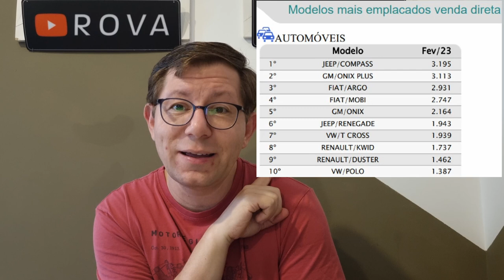Segredo - Novo VW T-Cross 2024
Segredo, novo T-Cross vem aí, não compre o seu antes de ver este vídeo, e confirma as possíveis novidades, o que deve mudar, e aquelas informações que a VW não quer que você saiba antes do lançamento!!

Acompanhe e decida qual a sua melhor opção de compra!

Se gostou deixa de like e comenta que outros carros ou lançamentos gostaria que fizemos um review como esse.

Se quiser ajudar o canal a trazer mais conteúdos como este, segue a chave pix do canal, qualquer ajuda é super bem vinda:
Chave e-mail

Imagens VW - Divulgação e Banco.

Dados de Vendas site da Fenabrave.

Capítulos
00:00 - Novo T-Cross 2024
02:50 - Nova Frente
04:30 - Novo Nome?
07:40 - Flagras!
09:20 - Nova Traseira
10:40 - Novo Acabamento
12:40 - Novo Motor
15:00 - Quando muda?